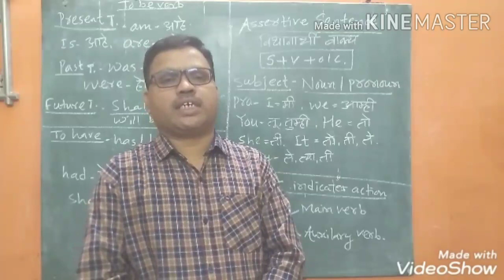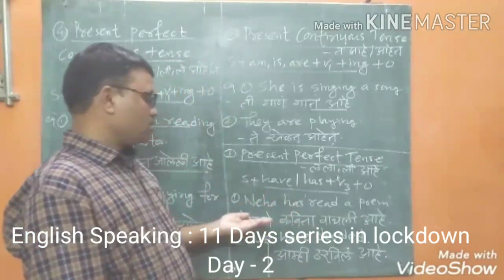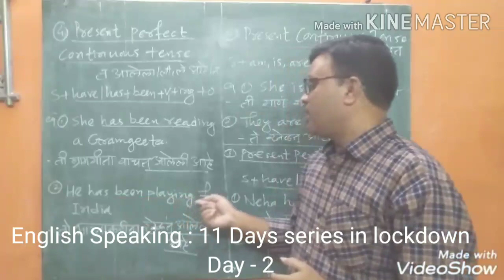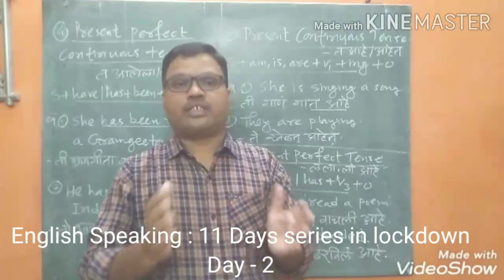English Speaking : 11 Days series in lockdown / Day - 2 / मराठीतून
It's a lockdown English Speaking series
1. Greeting and social manners.
2. Assertive Sentence. - use of present tense with examples.
English Speaking साठी तुम्हाला मदत होईल.